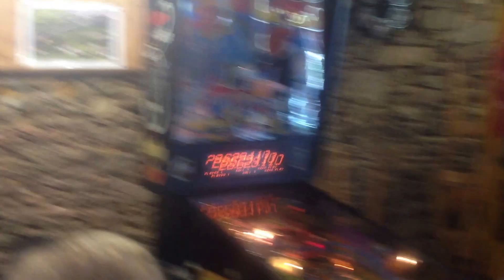La Garnache Game Show 2016 (02)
Le Cocoon Bar à Challans
a accueilli le 20 novembre 2016 la finale du Championnat Vendéen de Flipper
organisé par CRAZYFLIP
Guillaume LIMOUSIN remporte cette sixième épreuve
Serge LAIDIN remporte le titre de Champion devant 73 autres participants
Avril 2016 Challans (Cocoon)
Mai 2016 Froidfond (Sporting)
Juin 2016 Challans (Bocage)
Septembre 2016 Noirmoutier (Her Games à L'Epine)
Octobre 2016 La Garnache (Chez Claudine et Evelyne)
Novembre 2016 Challans (Cocoon)

Que de beaux moments !

Un patron de café qui finit premier sur 42 aux qualifications
puis qui se fait étriller par Tristan Flipperman de 6 ans
lequel Tristan a bien failli en passer un autre à la moulinette !

Les copines (Claudine et Evelyne) de La Garnache qui ont passé la journée en doublette
sur les flippers à sortir des vannes
"beh t'as assez d' batterie pour tout tcho bordel ?"
"la bille est bloquée mais le compteur tourne Touchez pas ça fera plus de points"
"beh t'es couchée sur le machin j'ai plus d 'place !"
VIVEMENT l' ANNEE PROCHAINE